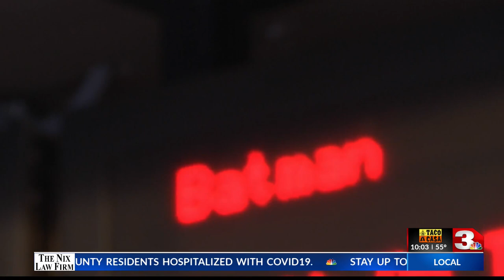THE BATMAN MOVIE OPENING